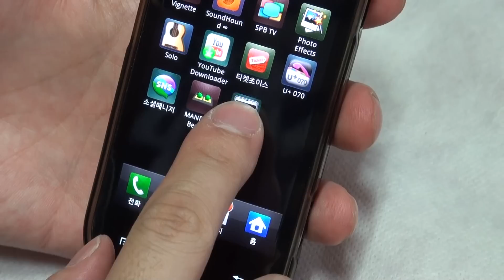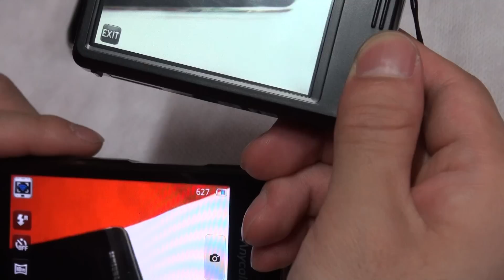삼성 VLUU SH100 Remote Viewfinder